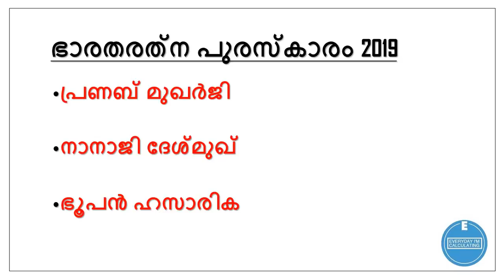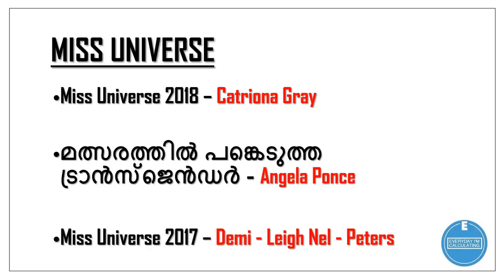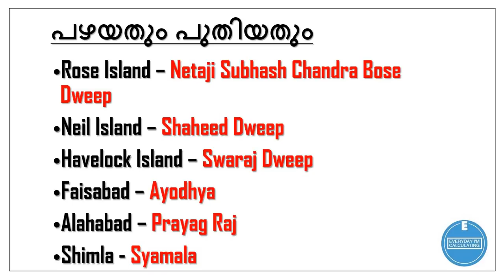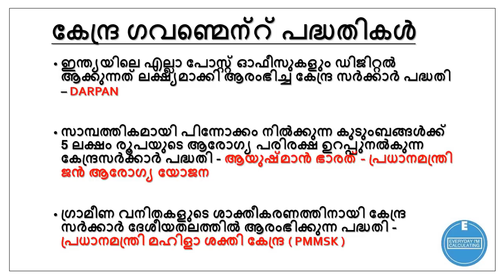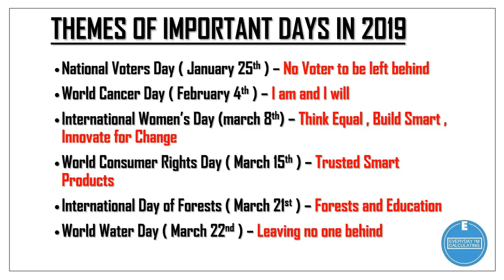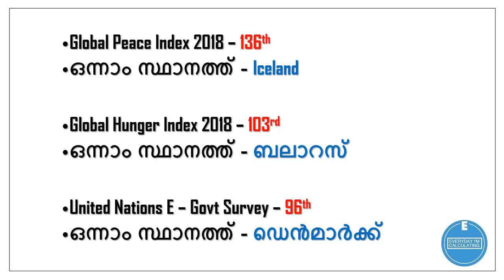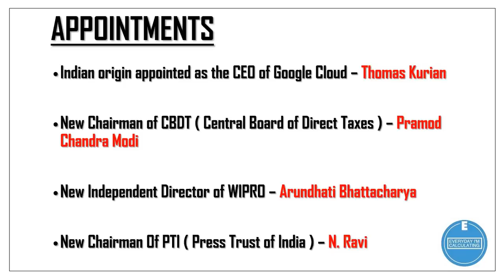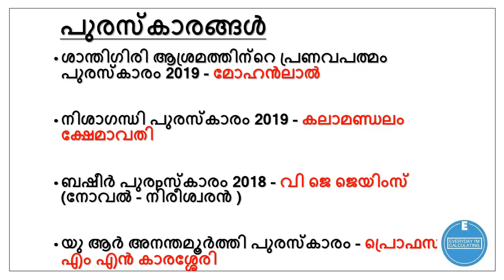Current Affairs | University Assistant | Part 5